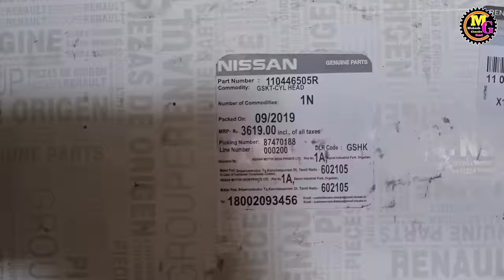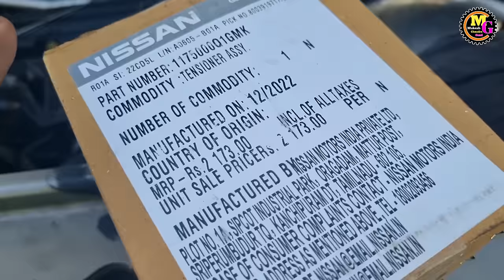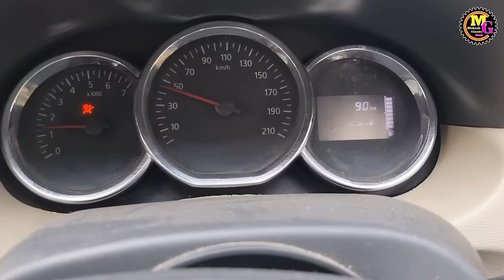engine oil mix in coolant fix by Mukesh chandra gond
ye car diesel engine hai
es diesel engine ka oil cooler creck hogya tha jiski wajah se engine oil aur coolant mix ho gya
es Tarah ki car me oil coolant mix ho Jane par apse step by step hum kaam karte hai